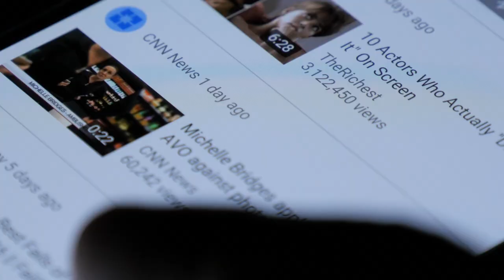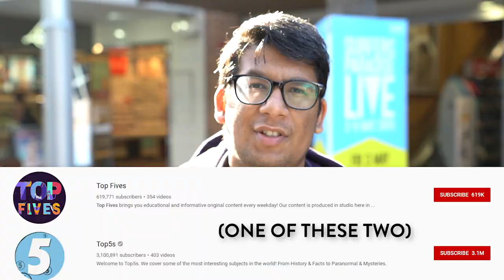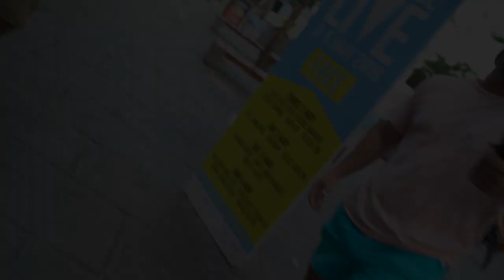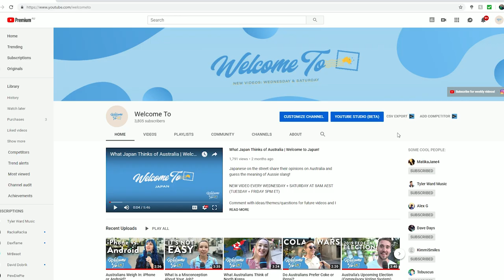"Who is Your Favourite YouTuber?"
Looking for new videos or channels to watch? Well, this video is your solution.

BUSINESS AND CLIP LICENSING: business [@] welcometo.co
JUST SAY HI - josh [@] welcometo.co
Note: Remove brackets and spaces [they prevent spam]